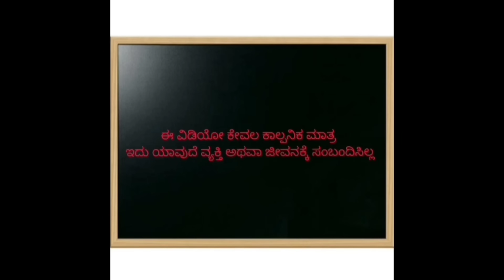ಹಳ್ಳಿ ಜೀವನದ ಕಥೆ